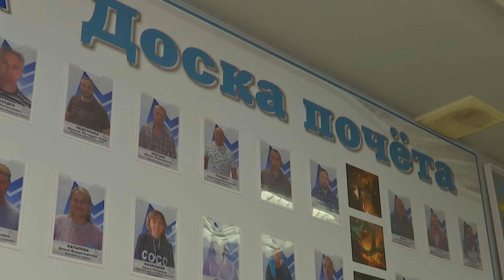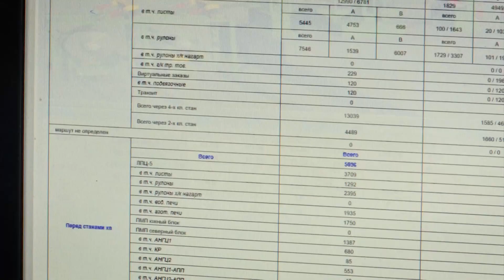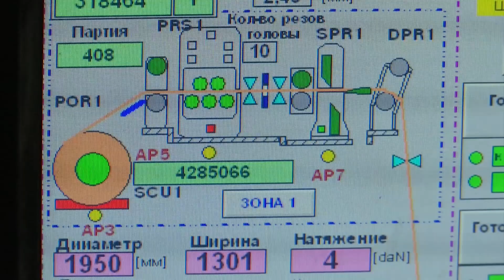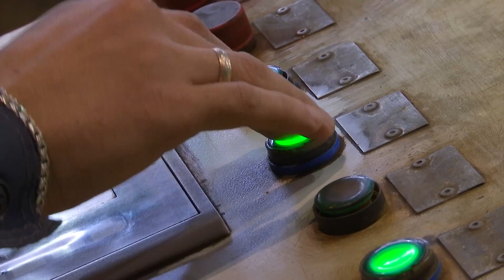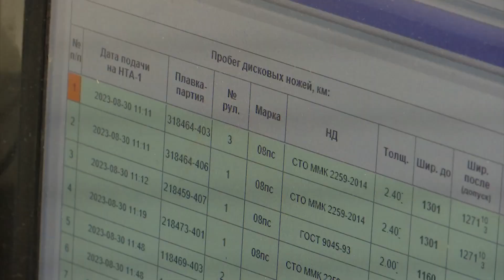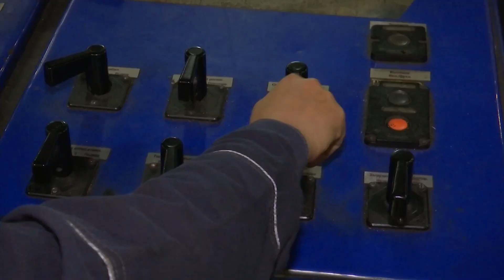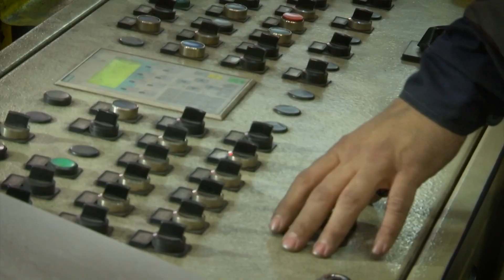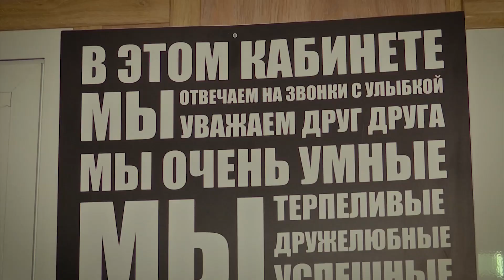ТВ-ММК. Им покоряется металл. Эфир: 07-09-2023